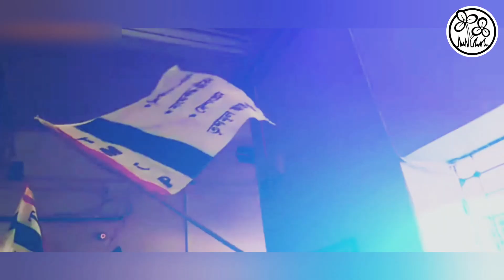Amrai Trinamool Chhatra Parishad| Uttar Dinajpur TMCP Song | WBTMCP | 29th August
২৯শে আগস্ট তৃণমূল ছাত্র পরিষদের প্রতিষ্ঠা দিবস উপলক্ষ্যে উত্তর দিনাজপুর জেলা তৃণমূল ছাত্র পরিষদের নতুন গান - "আমরাই তৃণমূল, তৃণমূল ছাত্র পরিষদ ”

All India Trinamool Congress, also known as  @AITC Official  , TMC and Trinamool Congress was founded by  @MamataOfficial  on 1st January 1998. AITC has been in power in the state of West Bengal since 2011, with a motto of standing up for Maa-Mati-Manush(Mother-Motherland-People). AITC is currently the 3rd largest National Party in the country and has been sending member's to the parliament regularly since 1999.